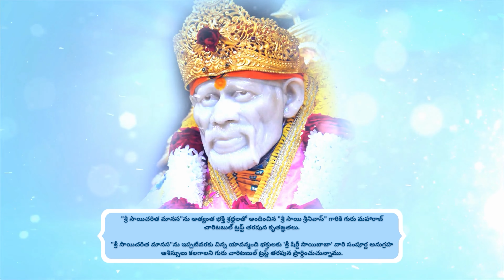GuruVani శ్రీ సాయిచరిత మానస భాగం - 45 by Shri Sai Srinivas